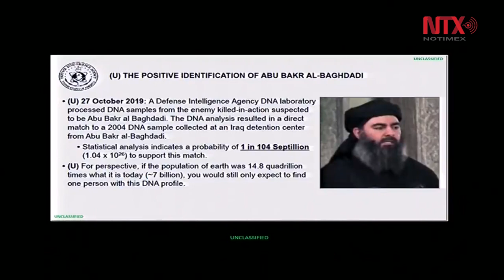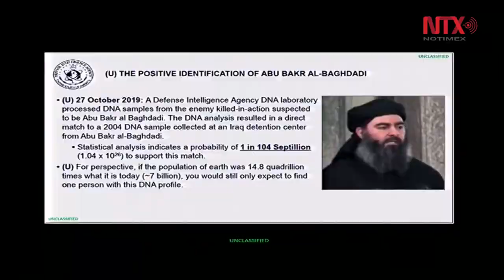Pentágono revela imágenes de la operación contra al-Baghdadi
El Pentágono divulgó un vídeo recientemente desclasificado de la operación de las fuerzas especiales de Estados Unidos contra el líder del Estado Islámico, Abu Bakr al-Baghdadi, en el este de Siria.